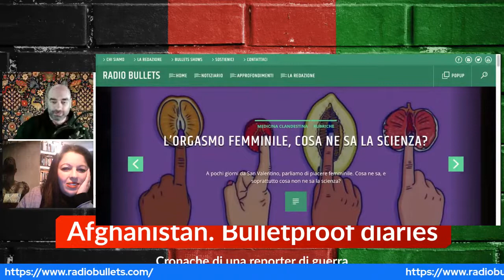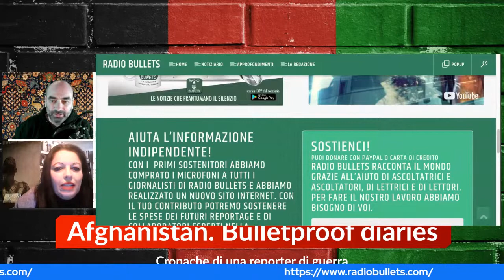Afghanistan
Bulletproof diaries, cronache di una reporter di guerra

Cosa sto usando per le dirette:

MacBook Pro
Videocamera Logitech StreamCam
Luce 1
Luce 2

Kit di supporto
Filtro microfono
Asta microfono
Notebook Podcast
Streamdeck XL